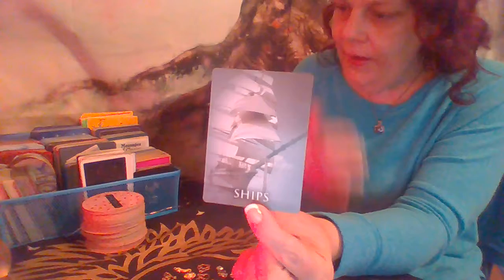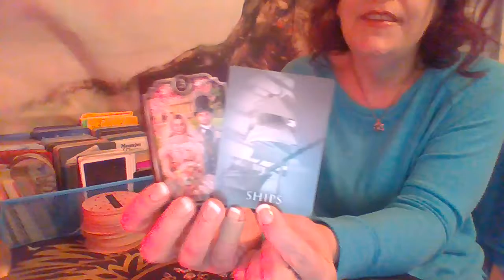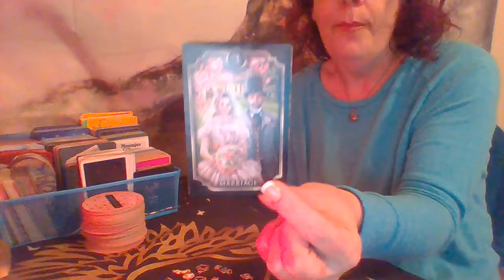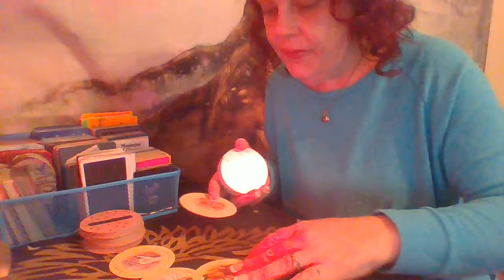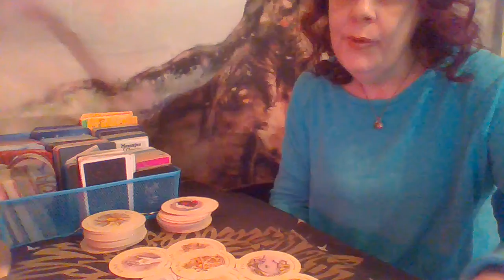CANCER: SAILING AWAY OR SAILING INTO MARRIAGE/COMMITTMENT, SOMEONE NEEDS YOUR HELP/ BE MINDFUL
SPILLING THE TEA CANCER FEB 23RD